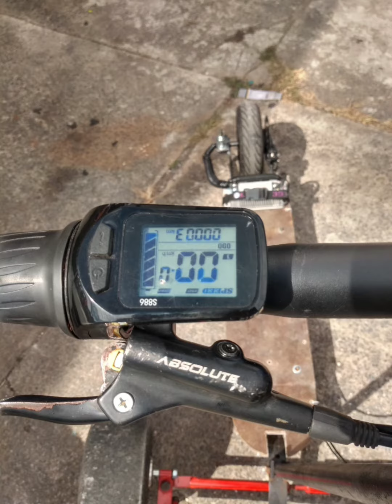triciclo com motor de patinete elétrico 500 wats